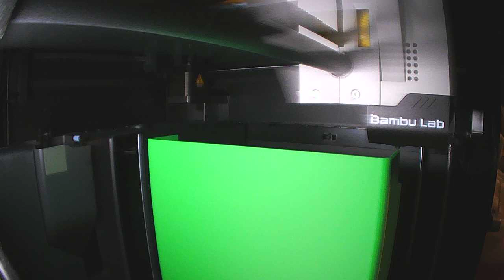Poop Goes da.....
Grate print from maker world. Poop Chute for the P1S